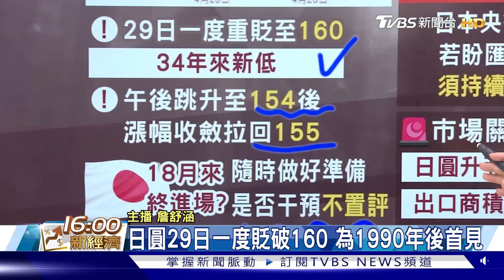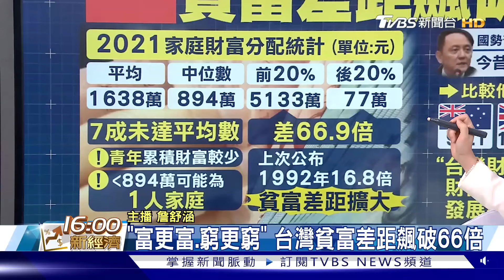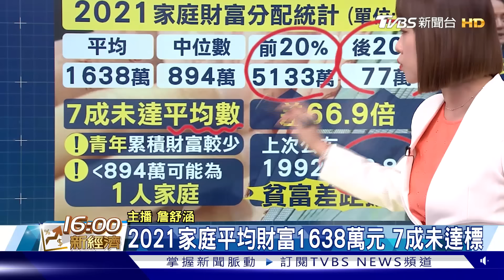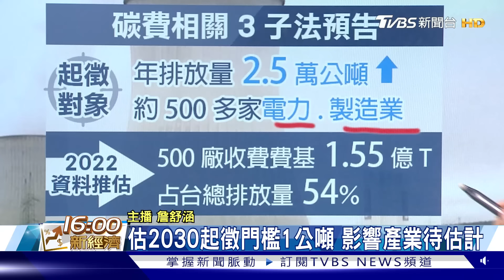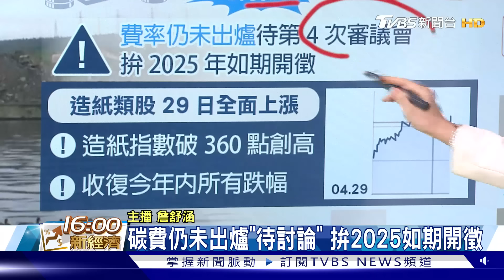日圓貶破160後反彈 官方出手? 台灣「貧富差距擴大」 飆破66倍【TVBS說新聞】20240430@TVBSNEWS01